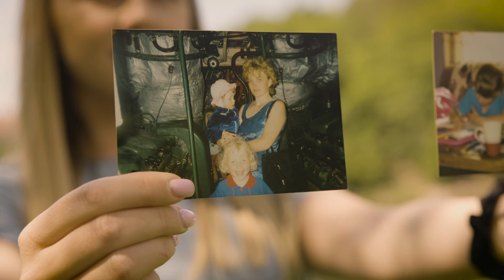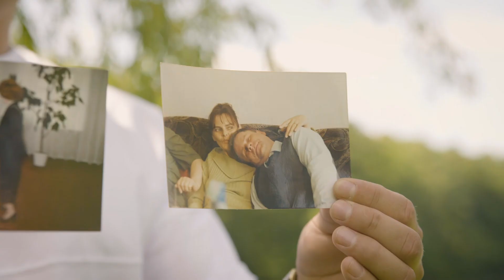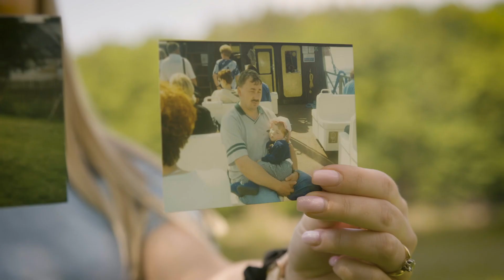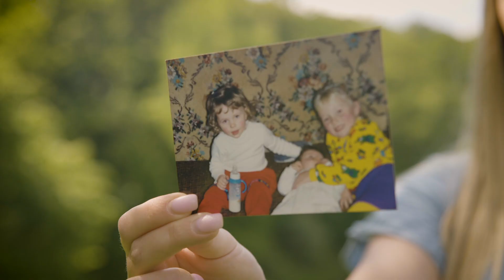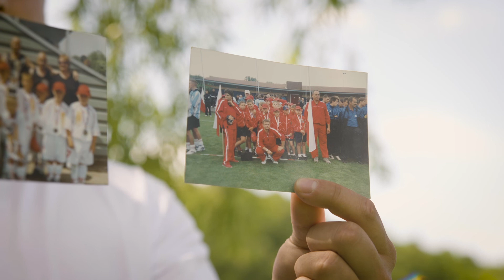Podziękowanie dla rodziców